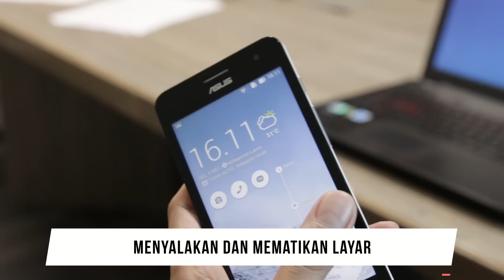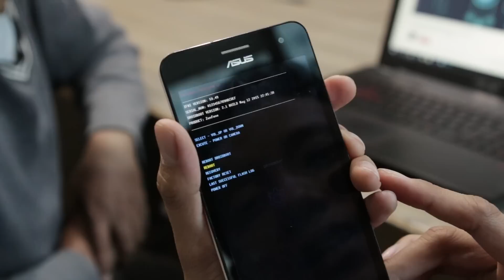5 Rahasia Tombol Power di Android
Bukan hanya untuk matiin smartphone kamu, tombol Power memiliki segudang fitur lain yang bisa digunakan dengan kombinasi tombol lainnya. Ini dia beberapa fungsi tombol Power dan kombinasi dengan tombol lainnya yang harus kamu ketahui.

1. Menyalakan dan Mematikan Layar

Ini adalah fungsi tombol Power yang pasti kamu ketahui. Dengan menekan dan menahan tombol Power selama sekitar 3 detik, kamu bisa menyalakan atau smartphone kamu. Bayangkan jika tidak ada tombol Power, kamu harus mencabut baterai jika hendak menyalakan atau mematikan smartphone. Gimana kalo smartphone kamu menggunakan baterai non-removable?

2. Mengunci Layar Android

Pastikan untuk selalu mengunci layar Android kamu agar tidak ada orang iseng yang memainkan Android milikmu. Jika kamu mengaktifkan lockscreen di Android, secara default Android kamu akan terkunci setelah layar padam selama 5 detik. Tapi kamu bisa mengubahnya untuk secara langsung terkunci setiap kali kamu menekan tombol Power.

Jika malas menekah tombol Power untuk mengunci Android milikmu, kamu bisa menggunakan bantuan aplikasi Screen Off Pro. Cara menggunakan aplikasi ini bisa kamu baca di artikel Cara Mengunci Layar Android Tanpa Menekan Tombol Power.

3. Mengambil Screenshot

Screenshot atau kegiatan mengambil tampilan layar di Android biasanya menggunakan kombinasi antara tombol Power dengan tombol lain. Rata-rata cara screenshot pada Android yang tidak dibekali tombol fisik Home menggunakan kombinasi tombol Power dan Volume. Sementara jika memiliki tombol fisik Home seperti Samsung, adalah dengan kombinasi tombol Power dan tombol Home.

Cara untuk mengambil screenshot dengan menekan tombol ini bisa digantikan oleh aplikasi Screenshot Easy. Aplikasi ini akan membuat kamu bisa mengambil screenshot tanpa harus menekan tombol Power. Cara menggunakannya bisa kamu baca di artikel Cara Screenshot di Android Tanpa Perlu Menekan Tombol Apapun!.

4. Recovery Mode

Bagi kamu yang suka ngoprek Android, Recovery Mode adalah sebuah mode spesial yang menyediakan banyak pilihan yang rata-rata pengguna lain tidak ketahui. Untuk masuk Recovery Mode, kamu biasanya harus menekan tombol kombinasi antara tombol Power dan Volume atas, atau tombol Power + Volume atas + tombol Home. Tapi semuanya tergantung kombinasi masing-masing perangkat.

Dengan masuk ke Recovery Mode, kamu dapat melakukan banyak hal disana seperti melakukan menghapus semua data, membersihkan cache, serta dapat juga menjalankan update dari Android Debug Bridge. Jika kamu ingin menginstal Custom ROM, kamu harus mengganti Recovery Mode bawaan dengan Custom Recovery terlebih dahulu.

5. Mengakhiri Panggilan

Jika kamu biasa melakukan panggilan telepon, kamu bisa loh mengakhiri panggilan telepon dengan menekan tombol Power dengan sedikit melakukan pengaturan di Android kamu. Caranya masuk menu Settings - Accessibility. Lalu cari opsi Power Button to Ends Call.

Apa kamu punya fungsi tombol Power lain yang bisa dilakukan di Android kamu? Atau ada aplikasi keren lain yang biasa kamu gunakan untuk menggantikan tombol Power di Android? Share yuk sama Jaka!